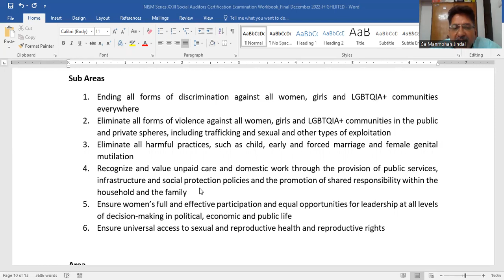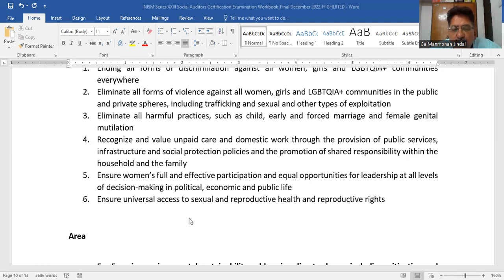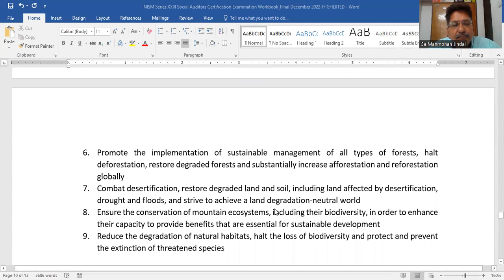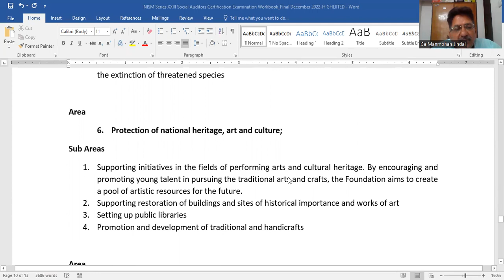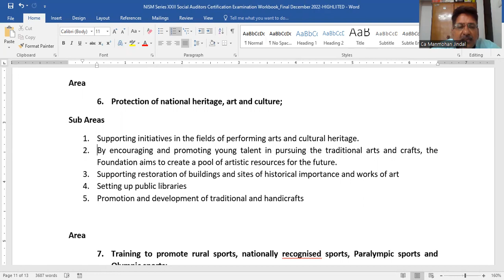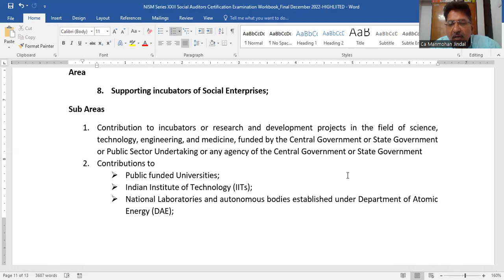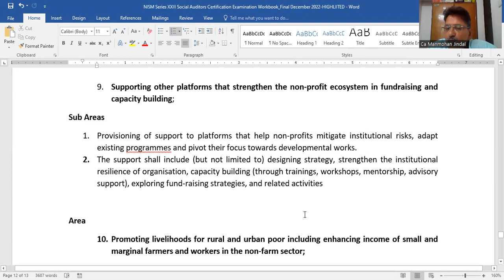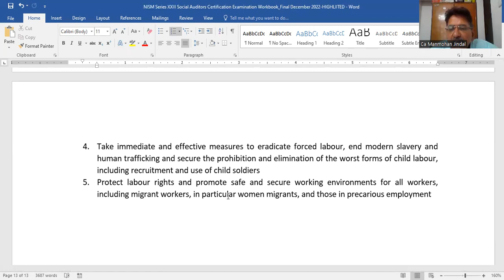Taxonomy related to Social Enterprises – 3-SERIES ON SOCIAL AUDIT EXAM